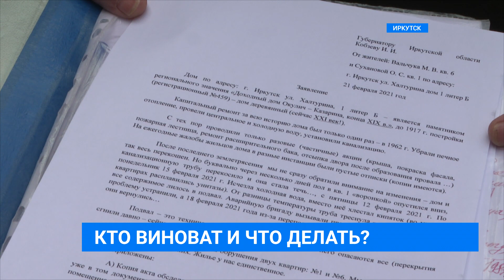Дом рушится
Может рухнуть в любую минуту. Жилой дом на улице Халтурина в Иркутске - объект культурного наследия. Этот факт долгое время мешал капитальному ремонту. Правда, сейчас, когда наступила патовая ситуация, проблему с ветхим зданием необходимо решить как можно скорее. В проблеме  разбиралась наша съемочная группа.